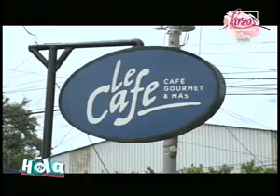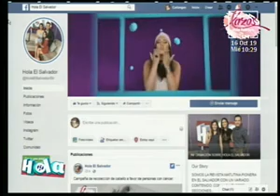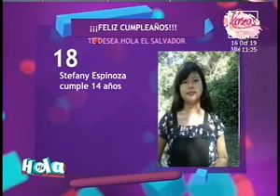Hola El Salvador: Programa del 16 de octubre del 2019